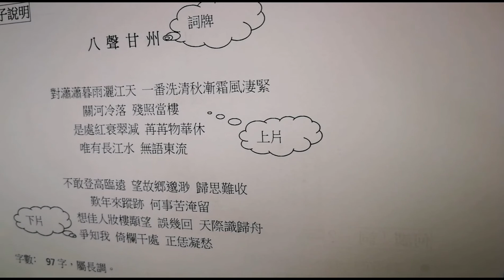中文教學:文學體裁:宋詞 詞牌、上片、下片......睇完就明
詞是專門配合宴樂進行歌唱的歌辭。詞的文學形式要服從音樂的旋律、節拍，因此詞有牌調，需分片，句式長短參差等。牌調就是詞的腔調，也就是曲子的歌譜，不同的詞牌具有不同的感情色彩。片為音樂的段落，用到詞裡，指內容上的段落。每個詞調都有固定的句數，每句字數固定，每字有聲調要求。按照篇幅的長短詞區分為小令、中調和長調。

北宋前期詞作形式上以小令為主，風格則以柔婉文雅為主。成就最高的是晏殊、晏幾道父子和歐陽修。晏殊在由五代詞向北宋詞過渡時期，具有承前啟後的作用。晏幾道的作品真摯深沉超過其父。歐陽修與晏殊並稱「歐晏」，在詞的通俗化和抒情功能深化方面前進了一步。

慢詞在唐五代時就出現了，但數量一直很少。到了柳永的時代，隨着社會的安定和繁榮，慢詞進入繁榮時期。慢詞調長字多，能夠容納更豐富的生活內容，抒發更複雜的感情。慢詞的繁榮是宋詞繁榮的標誌。柳永是婉約派的代表人物。他掀開了詞史新的一頁，對詞的內容和形式都有開拓之功：一發展了慢詞，促使慢詞創作繁榮；二豐富了詞的表現手法，使詞作具有感情強烈的特點；三使詞由雅轉俗，擅長描寫下層人物和使用通俗俚語。而蘇軾則是豪放派的代表人物。他有意與柳永相區別，使詞擺脫了只供樂工歌妓演唱的地位，取得了與詩同等的地位。他的突出貢獻有：一擴大了詞的題材，使詞和詩歌一樣反映社會和人生；二內涵上寄寓深沉，富有哲理；三突破音律的束縛，使詞成為獨立的文學體裁。此外，豐富多彩的賀鑄詞、縝密典麗的周邦彥詞、深婉優雅的秦觀詞也是北宋慢詞的代表。

公元1127年，北宋滅亡，南宋建立。南宋政權內部一直分為抗戰派和投降派。抗戰派受壓抑不得志，發出了激昂悲愴的吼聲，這便是豪放派愛國詞人；同時，南方山水秀美，也促使婉約派詞大有發展。辛棄疾是南宋詞壇豪放派的代表，是兩宋詞作最多、成就最高的詞人。他的成就主要表現在：一開拓了詞的題材領域，把題材擴大到無事不言的廣闊天地；二創造了多彩多姿的詞作風格，曠達飄逸、慷慨陳郁、清麗明快等無所不有；三豐富了詞的表現手法，把章法、問答體和議論運用到詞中。李清照是南宋婉約派詞人的代表。她的詞感情深摯，描寫細膩，善於用白描手法；語言清新淺易，富有表現力，把婉約詞推向新高峰。此外，壯懷激烈的岳飛詞，苦悶悲愴的張無干詞，慷慨激昂的劉克莊詞，幽韻冷香的姜夔詞和深婉密麗的吳文英詞也是這一時期的佳作。南宋末年，山河破碎。處於宋詞發展尾聲的詞人大都抒寫了故國之思。

特點，是藝術形式的生命。詞以細膩的情思、朦朧的意境、婉曲的比興成為了與詩歌並肩的文學體裁。評論家以「詩莊詞媚」，「詩之境闊，詞之言長」指出二者的不同。而宋詞則與唐詩並稱雙絕，共同代表一代文學之盛